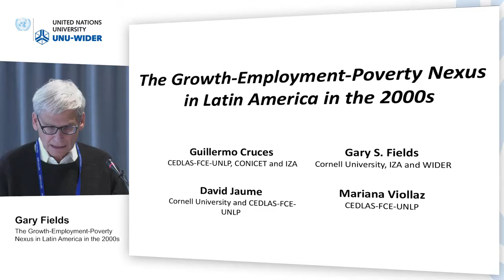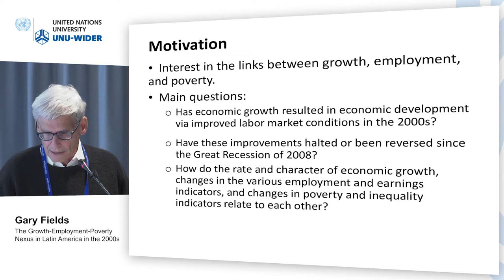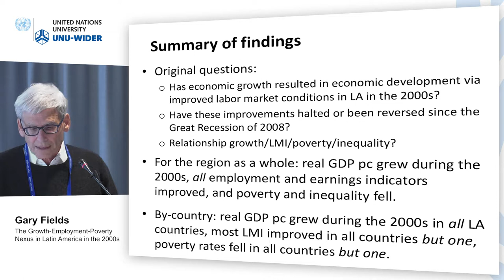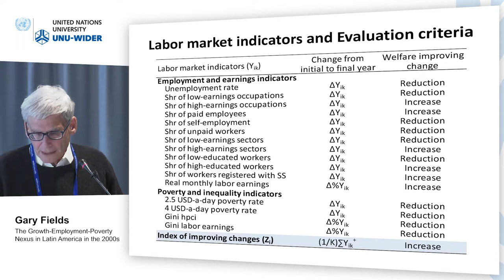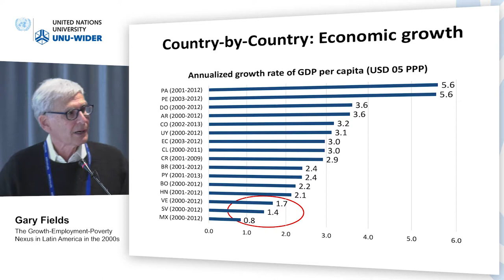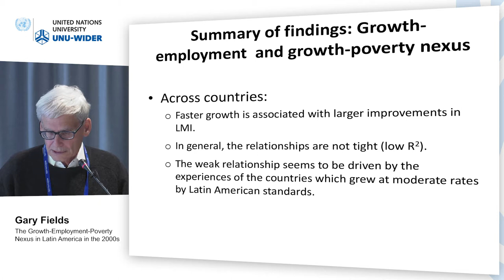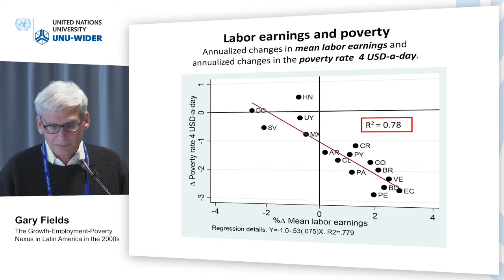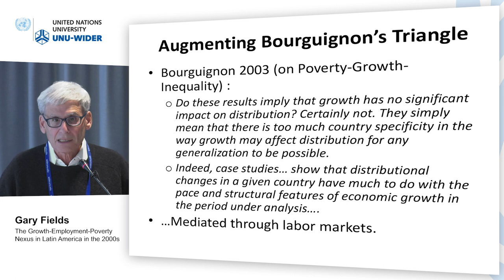Think development – Think WIDER | Parallel 3.2 - Gary Fields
Parallel 3.2 | Distributional change in middle-income countries